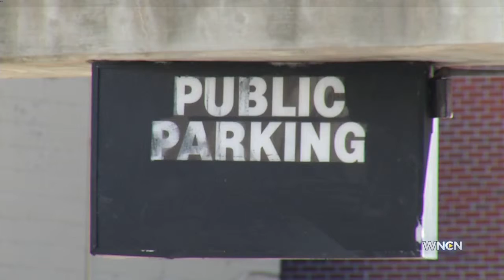Bar owners fear new parking fees could hurt downtown Raleigh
Many business owners in downtown Raleigh are making it clear they are not happy with new parking fees set to go into effect at the end of this year.